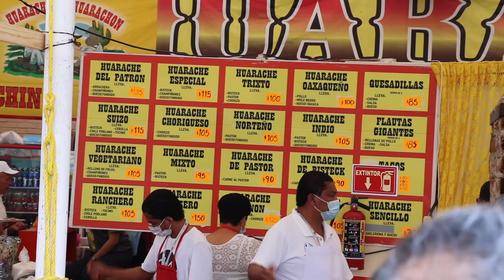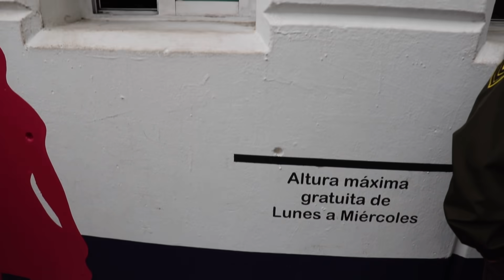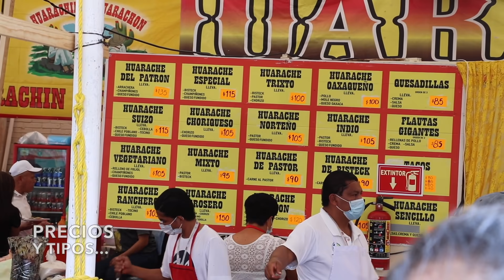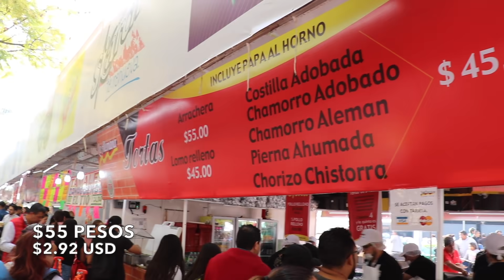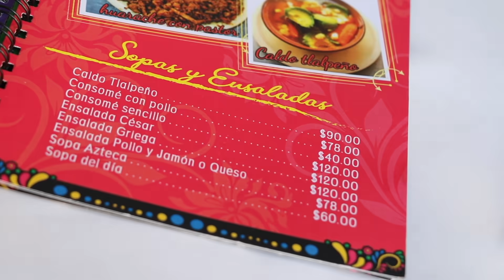🍞 QUE COMER EN LA FERIA DE LEON GUANAJUATO 2020 | ANTOJITOS + FAMOSOS GTO | LO SABIAS?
FERIADELEON COMIDA LEON En este video te mostramos que comer en Leon Guanajuato en la Feria de Leon 2020. ASI ES LA COMIDA TRADICIONAL EN LA FERIA LEON GUANAJUATO 2020 | Antojitos mas famosos de la feria de Leon Guanajuato 2020, 🍞 QUE COMER EN LEON GUANAJUATO | ANTOJITOS + FAMOSOS GTO | TRIP TO GUANAJUATO | QUE HACER, CUANDO IR, Los lugares Imperdibles y platillos tipicos para comer delicioso en León, Guanajuato. Esto son unos de los antojitos más famosos de la Feria de Leon 2020. Costos $, Como llegar?, Que incluye?, Que hacer?, Tips garnachas que no te debes perder. Vienes a la feria de Leon Guanajuato 2020, esta informacion debes saber. La feria de Leon es la feria mas grande Mexico?, Conoce todos los detalles de lo que no debes dejar de comer en la FERIA LEÓN 2020: Elenco Completo del Palenque, Teatro del Pueblo, Foro del Lago y Atracciones generales. Les presentamos el elenco completo de que comer en la Feria Leon Guanajuato 2020. Feria de León $70 acceso ilimitado a atracciones, TODO INCLUIDO. CONOCE las NUEVAS ZONAS de la Feria de León 2020.

✅ Te dejamos los datos de nuestra Agencia de viajes "Chavos Vlogs Viajes" A NIVEL NACIONAL ubicada en LEÓN GUANAJUATO (No importa que vivas en cualquier parte del mundo):

😍 🏝 Nuestra agencia de viajes "Chavos Vlogs Viajes", ubicada en LEÓN GUANAJUATO, Somos 1 AGENCIA DE VIAJES 100% REAL, CERO FRAUDES 100% SEGURA y AVALADA por nosotros, Y con MUCHA EXPERIENCIA, registrada ante SECTUR, aguas con los fraudes...  Checa nuestras promociones completas en nuestra FAN PAGE OFICIAL:

🔥 Quieres ir al HOTEL XCARET MÉXICO o al HOTEL XCARET ARTE o a los parques de experiencias XCARET, tenemos una PROMOCIÓN para tus reservas con hasta 45% de descuento en TODOS los parques 😱😲🔥...

TOURS CANCÚN, LOS CABOS, CABO SAN LUCAS, HOTELES TODO INCLUIDO, TOURS EN PUERTO VALLARTA, CDMX todo con la seguridad de que somos 100% REALES evita fraudes y compra con nuestra agencia "Chavos Vlogs Viajes".